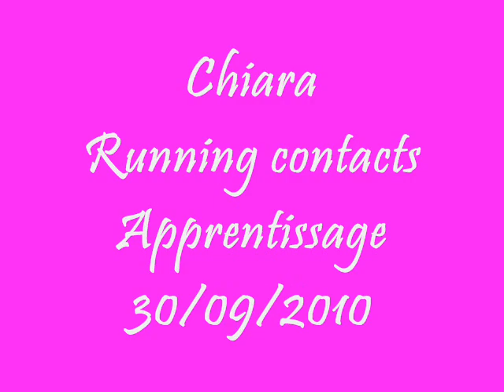Running contacts passerelle - Chiara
Apprentissage du running contact sur la passerelle.